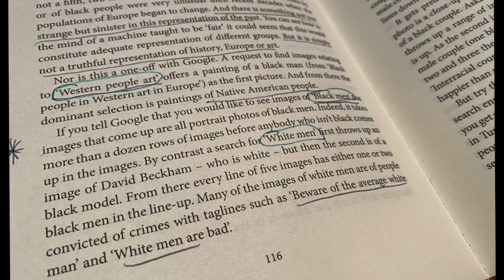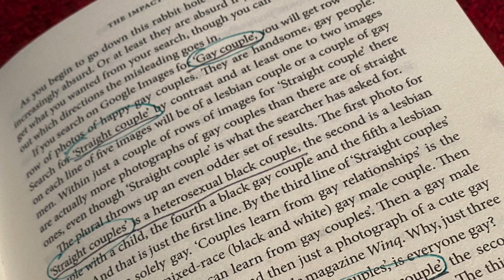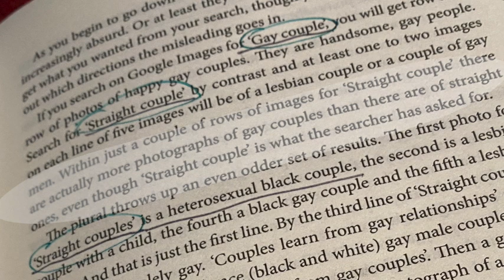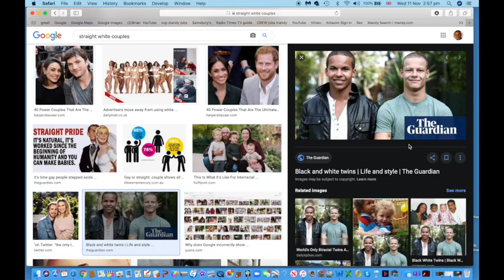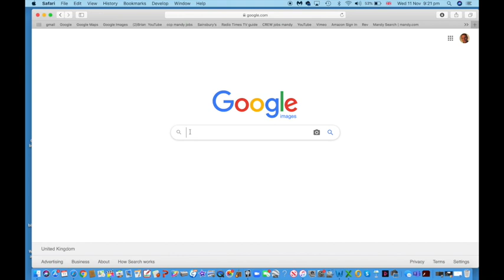Google Search and Douglas Murray book 'The madness of crowds'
Something rather sinister seems to be happening with Google. I have read the excellent Douglas Murray book 'The madness of crowds' and I thought it would be helpful to illustrate some of the contents of a few pages. I hope he does not mind. It is a book that every thinking person should read.